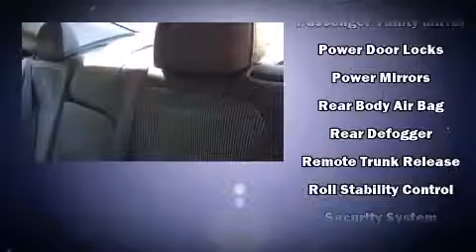2015 Chevrolet Malibu LT w/1LT in Charleston, SC 29407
Rick Hendrick Chevrolet Charleston
1500 Savannah Highway

The 2015 Chevrolet Malibu. This 4 door, 5 passenger sedan offers the latest in technological innovation and style. Under the hood you'll find a 4 cylinder engine with more than 170 horsepower, and for added security, dynamic Stability Control supplements the drivetrain. Both high fuel economy and flexible performance are assured by the 6 speed automatic transmission. Chevrolet paid particular attention to efficiency and practicality with the following features: 1-touch window functionality, a tachometer, a trip computer, an outside temperature display, fully automatic headlights, turn signal indicator mirrors, and much more. You and your passengers will enjoy the stereo system, which includes a CD player with MP3 capability, steering wheel mounted audio controls, and 6 speakers, providing excellent sound throughout the cabin. Safety equipment has been integrated throughout, including: dual front impact airbags with occupant sensing airbag, front and rear SIDE impact airbags, traction control, a security system, onStar, and 4 wheel disc brakes with ABS. Brake assist technology provides extra pressure when applying the brakes. You will have a pleasant shopping experience that is fun, informative, and never high pressured. Stop by our dealership or give us a call for more information.